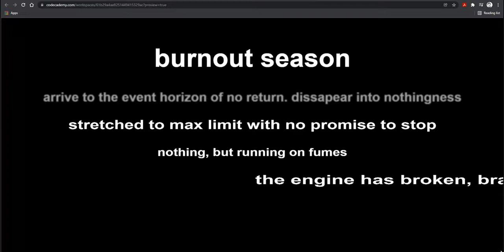Project 5 GD 157